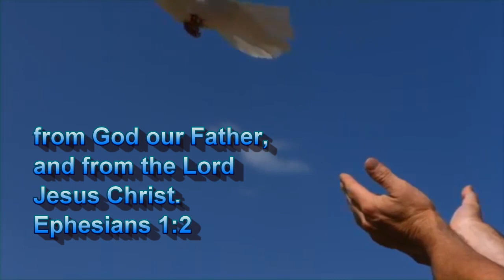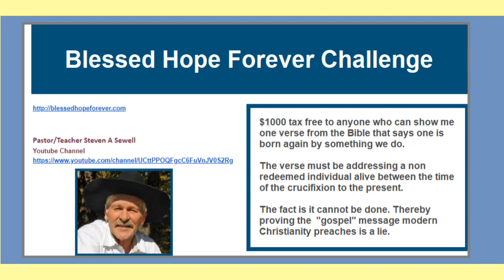Blessed Hope Forever Challenge